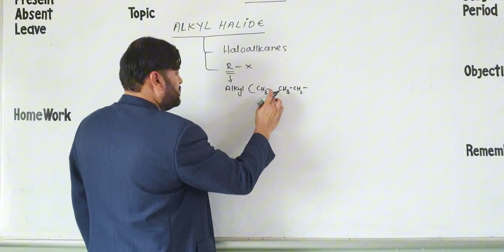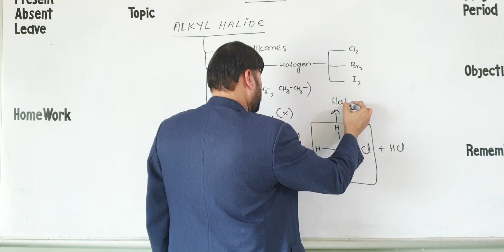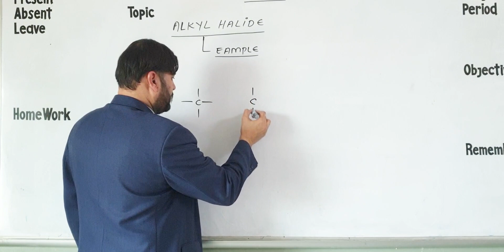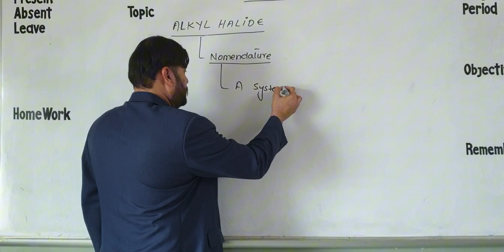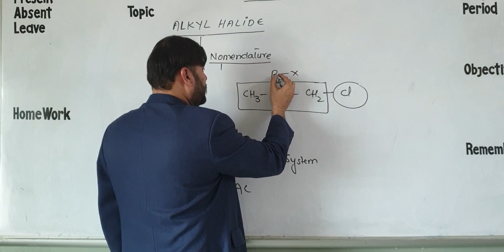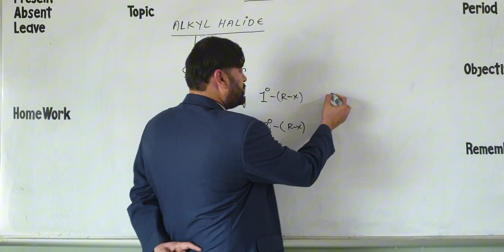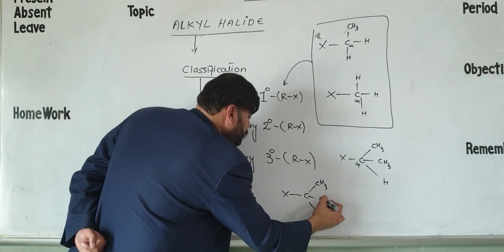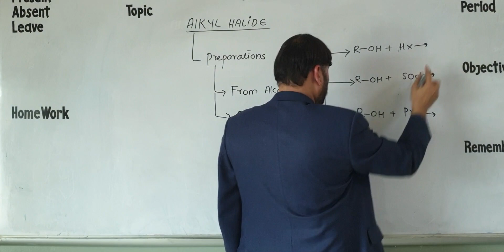ALKYLE HALIDE CH 17 CLASS 12 FBISE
PhysicalChemistry#Biochemistry#ChemEd (Chemistry Education)